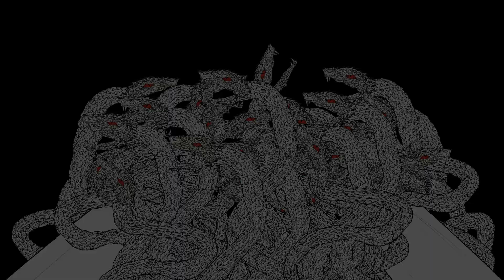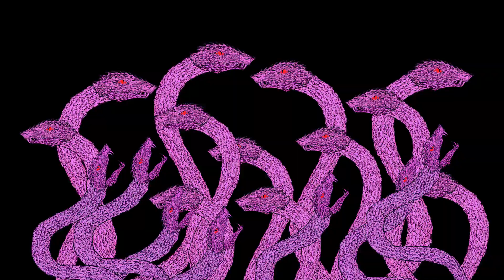SUŠ Ostrava / Valérie Jamnická / Sestřih (Haircut) / 2024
Příběh o tom jak si Medúsa přišla do kadeřnictví pro nový šik sestřih.

The legend of how a Medusa comes to the hairdresser for a new chic haircut.